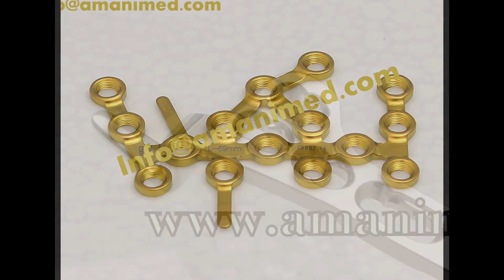AMANIMED Plates Titanium (Grade 5) Stainless Steel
skype :- amani.med7